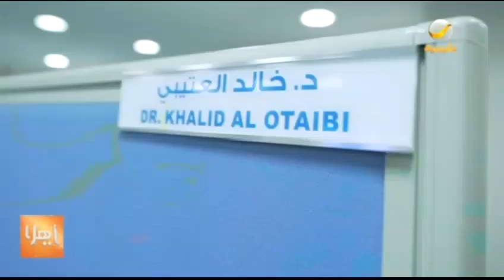ياهلا 21 ديسمبر 2021